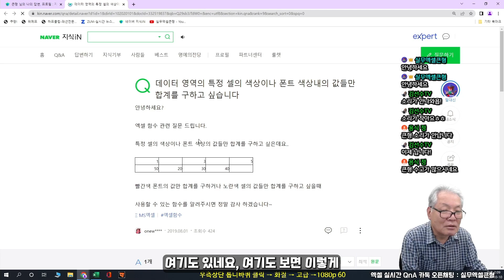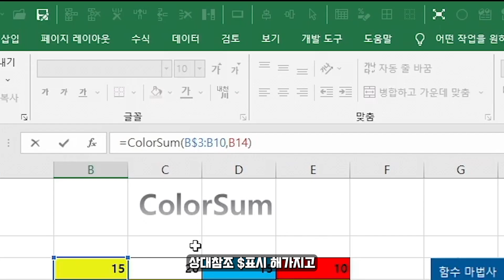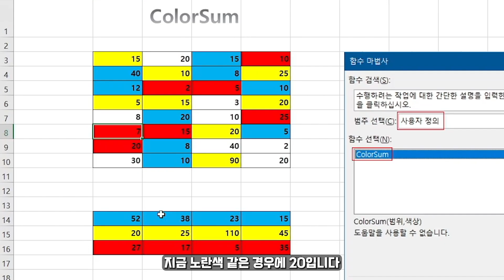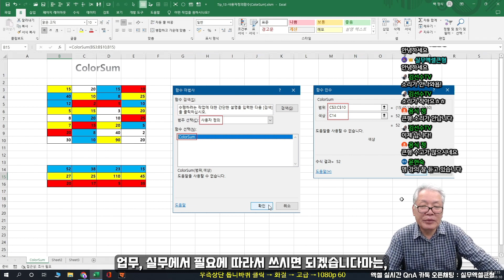색상별 합계? 쉽지! 영상 하나로 정리해줄게 | ColorSum